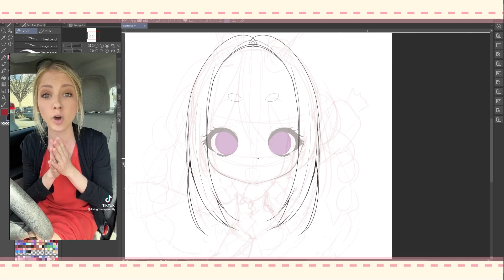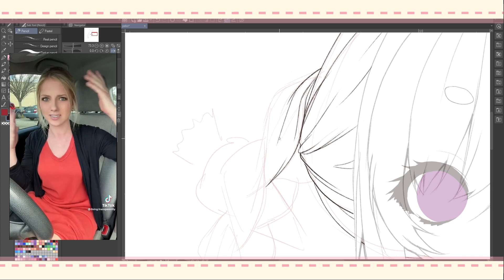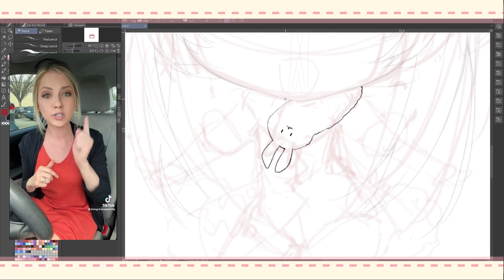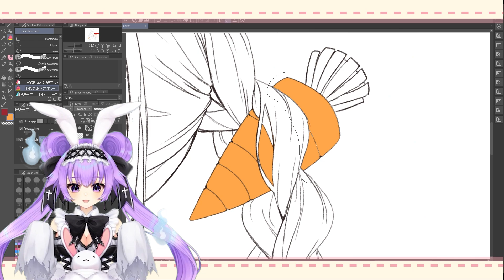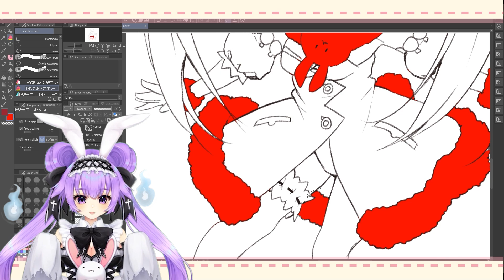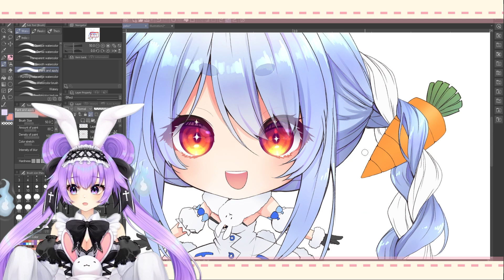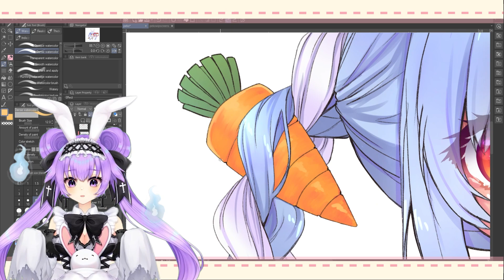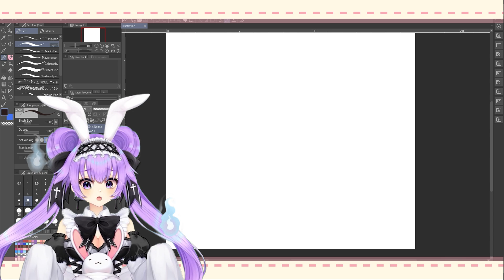White Women at it Again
I'm Yukibunns, a ghost maid who serves up art and videos to inform/entertain humans! In this video I go over and give some commentary about a Tiktok.
Art/Rig in video: Speedpaint of Pekora from Hololive as a chibi made for charms/stickers!

Vtuber Model used in video drawn and rigged by myself

⋅•⋅☽₊˚✧ 👻 CREDIT  👻₊˚✧ ﾟ☾⋅•

Music in background is from 3DS game Tomodachi Life
Intro is by Yukihana Studios